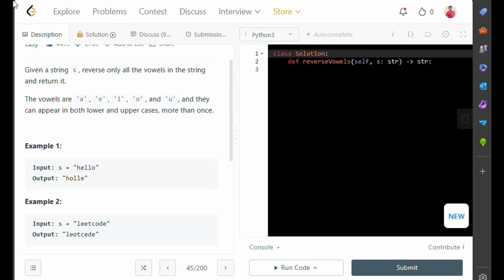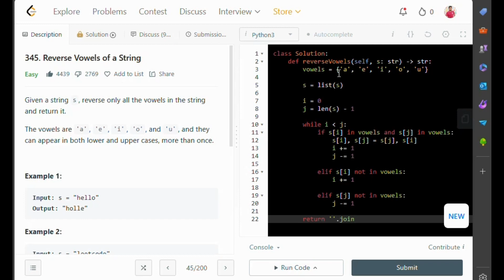Reverse vowels of a string || Leetcode || Two Pointers Problem || Python || CoderAnt2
🎯 Two Pointers Problem Solving | Reverse Vowels of a string

Solution Code :

🔍 Overview:
In this video, we dive into the world of two pointers algorithms and explore a specific problem related to [briefly mention the problem or topic]. We'll discuss the intuition behind the two pointers approach, analyze the problem-solving strategy, and walk through the implementation step by step.

📝 Key Concepts Covered:

Introduction to two pointers technique
Problem statement breakdown
Strategy for using two pointers
Implementation walkthrough
Time and space complexity analysis

Gain a deeper understanding of two pointers algorithms
Learn how to apply the two pointers approach to solve real-world coding problems
Improve your problem-solving skills and algorithmic thinking
Prepare for coding interviews and competitive programming contests
💻 Code Snippets:
[Optional: Include snippets of code or pseudocode from the video for reference]

📚 Additional Resources:
[Optional: Provide links to relevant articles, tutorials, or further reading materials for those interested in exploring the topic further]

Thanks for tuning in, and happy coding! 💻🚀